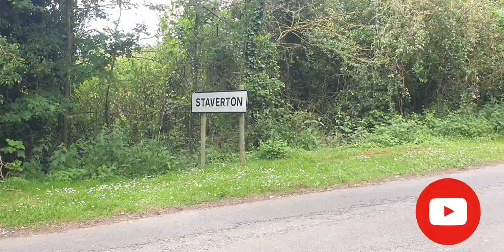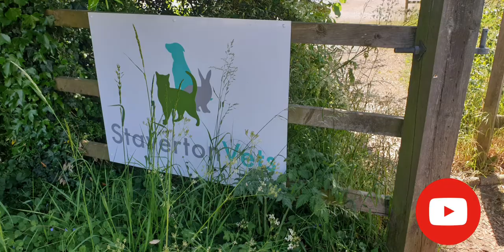Walk Daventry to Staverton(slideshow with music)